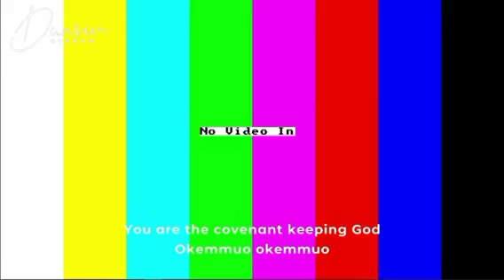Deep praise By Chioma Jesus At JEHOVAH EL- DUNSIN Thanksgiving Service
thanksgiving